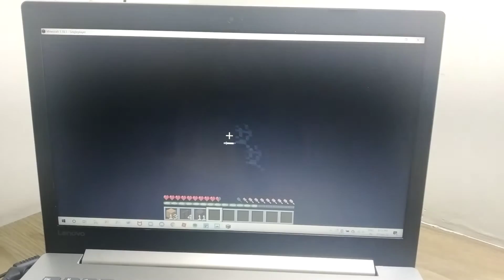Building Pool in Minecraft